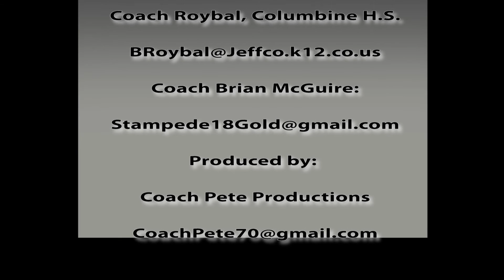Erin Smith, Class of 2018 Pitcher, Skills Video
Watch Erin Smith, Class of 2018 Pitcher for Columbine High School. Erin
also plays pitcher and first for Colorado Stampede 18 Gold. Email Coach